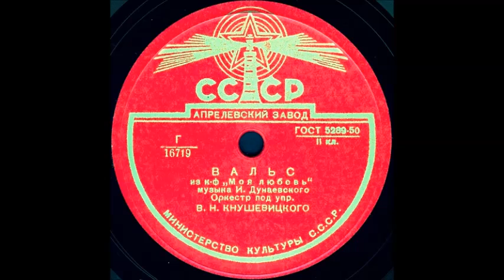ВАЛЬС из к-ф «Моя любовь» Оркестр под упр. В.Н. КНУШЕВИЦКОГО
ВАЛЬС из к-ф «Моя любовь», музыка И. Дунаевского, Оркестр под упр. В.Н. КНУШЕВИЦКОГО